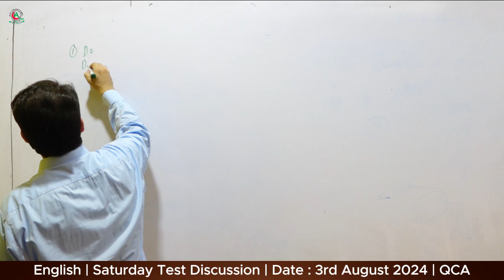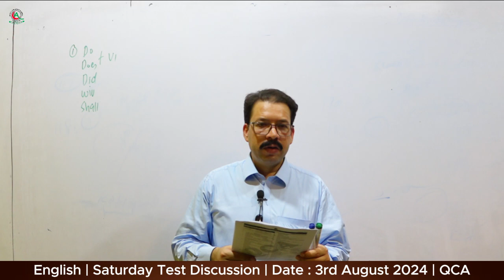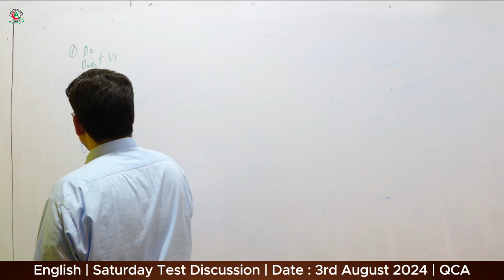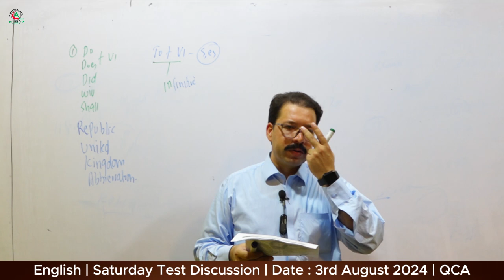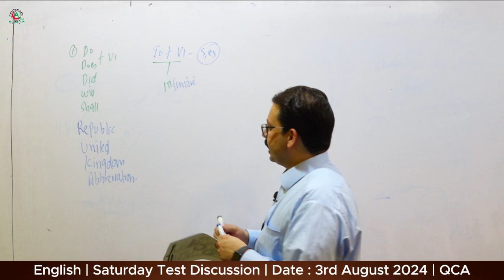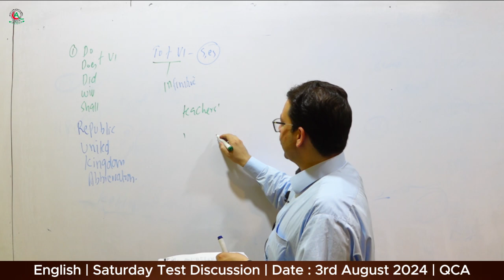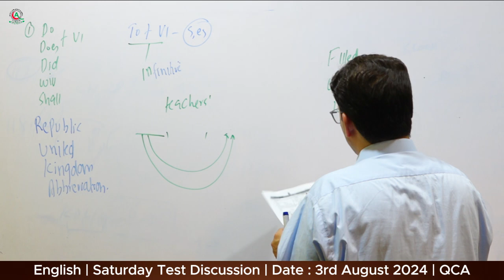English | Saturday Test Discussion By Sir Naseer Abbas | Date : 3rd August 2024 | QCA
English | Saturday Test Discussion By Sir N/Abbas | Date : 3rd August 2024 | QCA